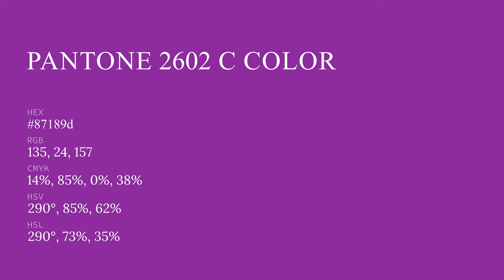color 87189d hex color - Violet color - Cool color 87189d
What color is ? 87189d hex color - Violet color - Cool color 87189d